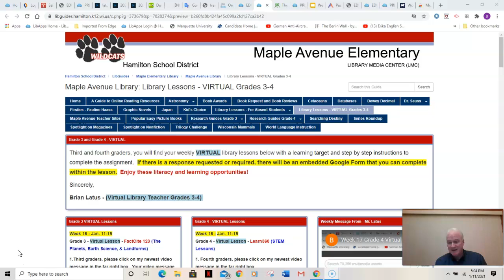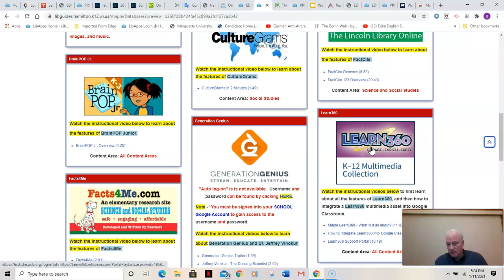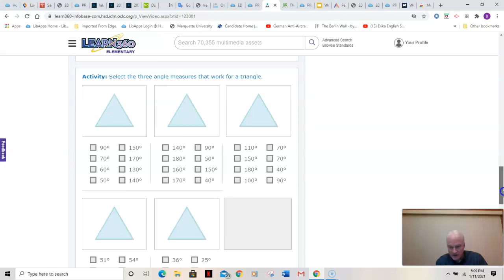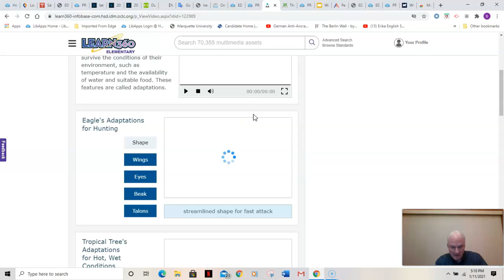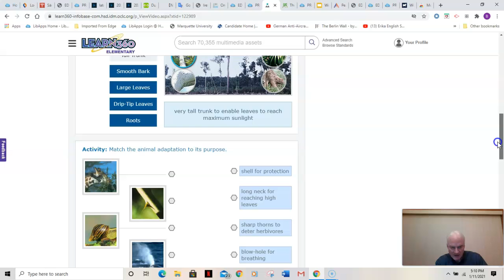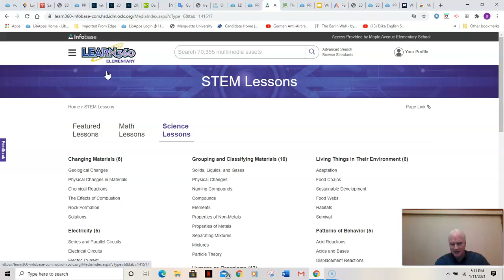Gradr 4 Virtual Library Lesson Week 18 Learn360 STEM Math &